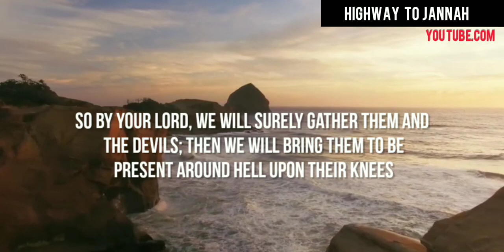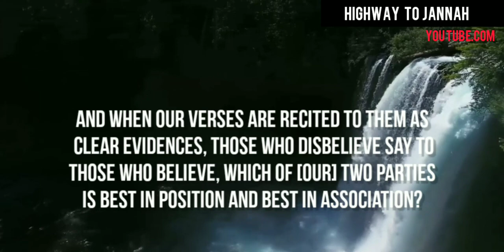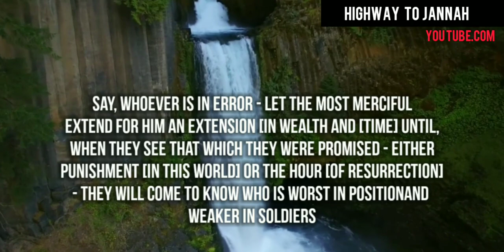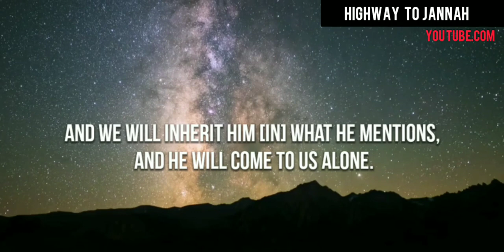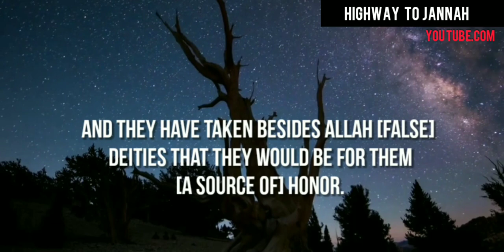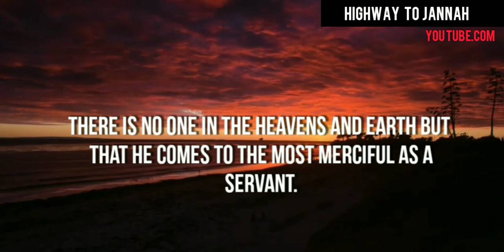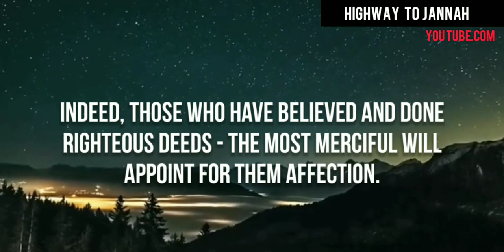❤️Surah maryam by abdul rahman mosad| سورة مريم عبدالرحمن مسعد❤️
Surah maryam by abdul rahman mossad
verse 65-98

Xxcopyrightxx